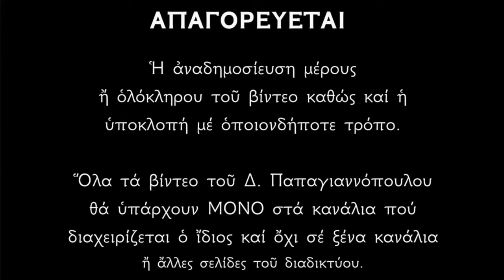🌸 11 Μαρτίου - Βίος Αγίας Θεοδώρας, Βασιλίσσης της Άρτας | Παπαγιαννόπουλος